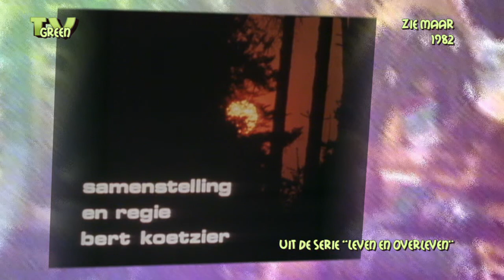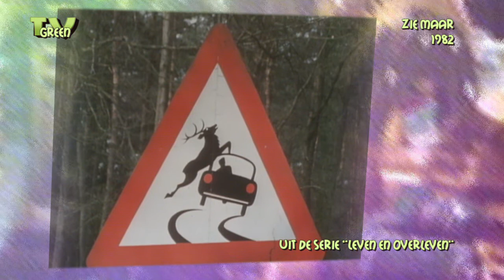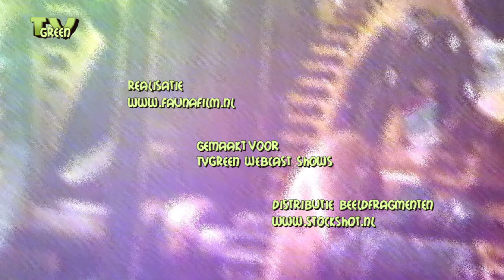Zie Maar afl. 01 (1979)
TVGreen neemt je mee terug in de tijd: Eind jaren '70 produceerde Fauna Film de tv-serie "Let Life Live". De serie werd in de periode 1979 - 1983 op de Nederlandse televisie uitgezonden onder de titel "Leven en Overleven". Een tv-serie over natuurbeleid in andere tijden .
Aflevering Zie Maar, deel 1:
De Veluwe was ooit een toendra. En tijdens de laatste ijstijd leefden er allerlei dieren, die nu verdwenen zijn. Bijvoorbeeld de mammoet, de wolharige neushoorn en het reuzenhert.